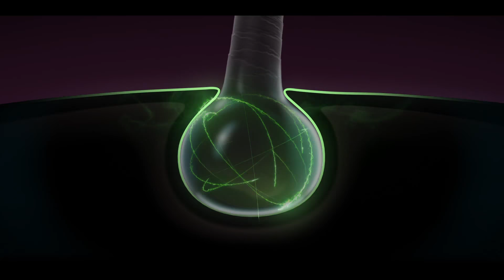Dhathri Herbal Oil - New Pack